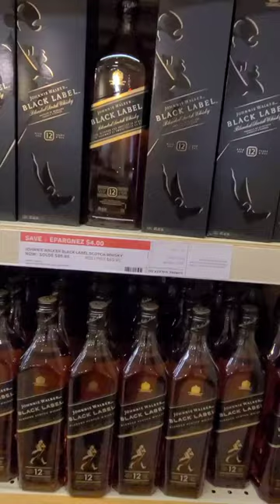LIQUOR CONTROL BOARD OF ONTARIO#shorts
LCBO